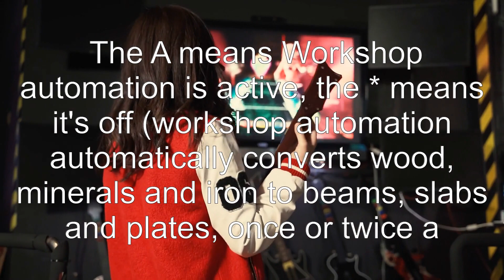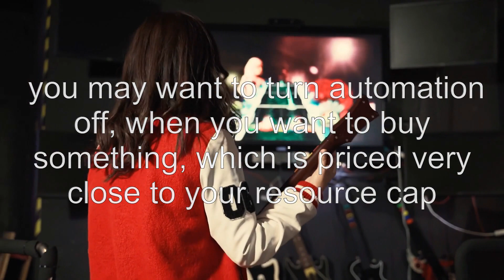What do steamworks modes do?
kittens-game: What do steamworks modes do?

Related to: kittens-game